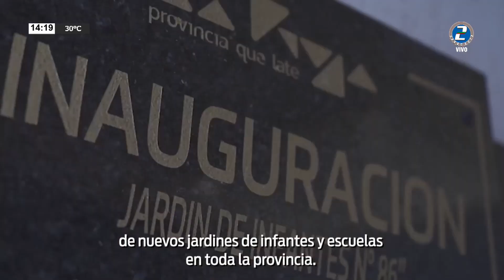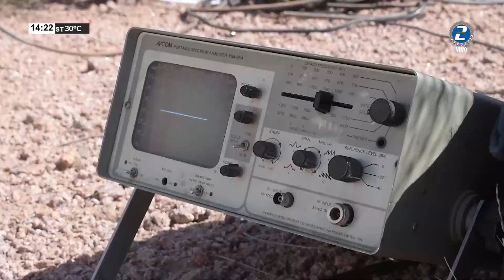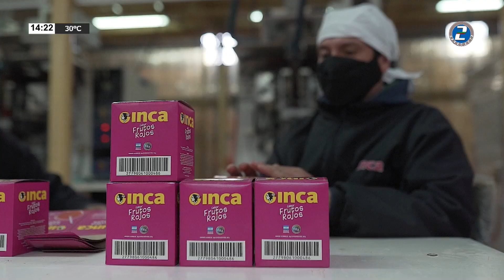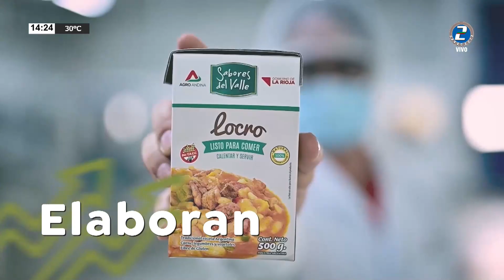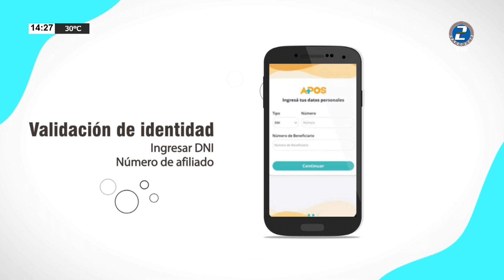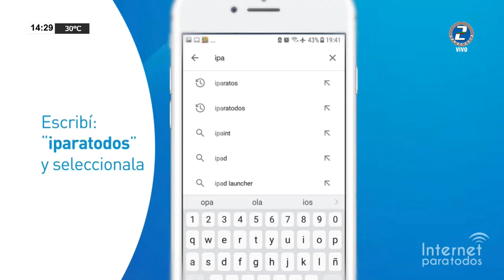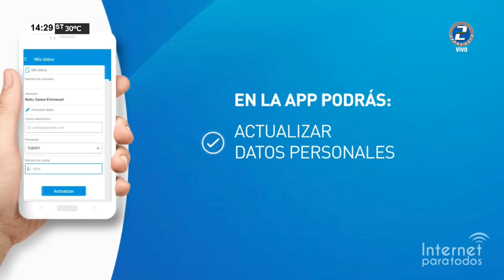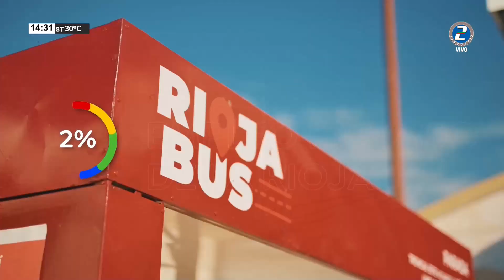SANAGASTA ES NOTICIA - EDICION CENTRAL 08 marzo 2023